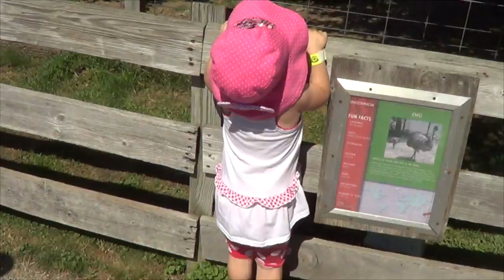2015 08 Davis Farmland